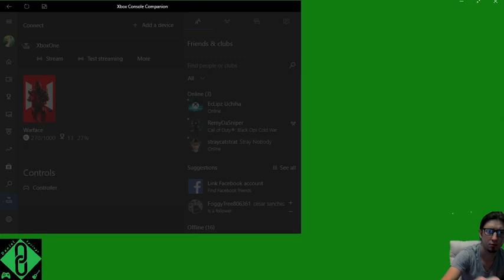Laundry Day Part 1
Today is laundry day so what better way to spend it than:
Pwning Noobs on WarFace!!
Then I do a lot of Blah Blah Blah Enjoy!